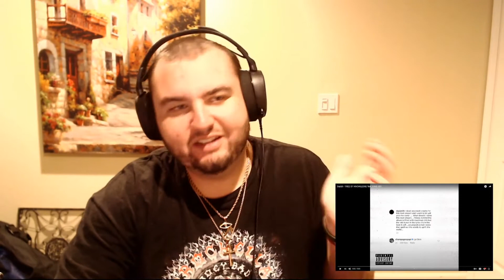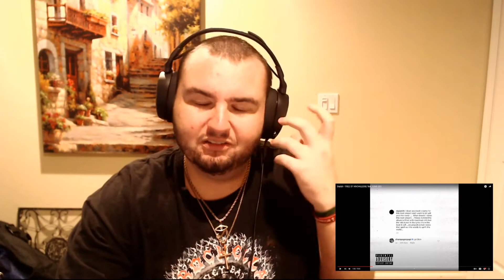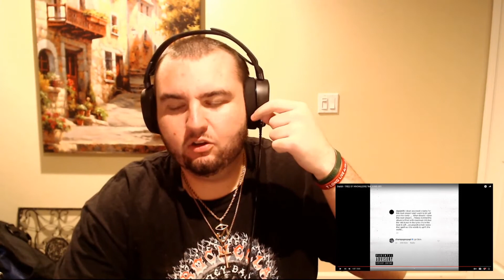Daylyt - TREE OF KNOWLEDGE feat. KING ISO | REACTION + BREAKDOWN | REAL INFO!!